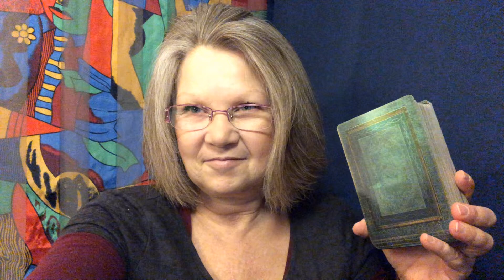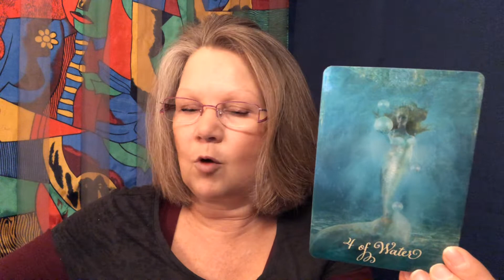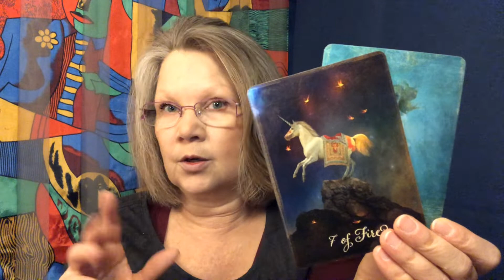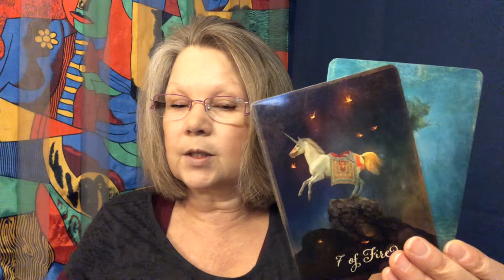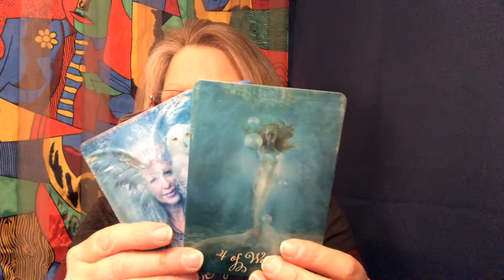Daily Tarot Vibe🌝 4 of Water - Deep Learnings 🌝 The Good Tarot daily reading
What's going on in your world today? Let's have a look ahead into the day using tarot! Keep in mind that this is a general tarot card reading so hopefully this resonate! Remember to let me know what you think of the reading in the comments section and have an awesome day!